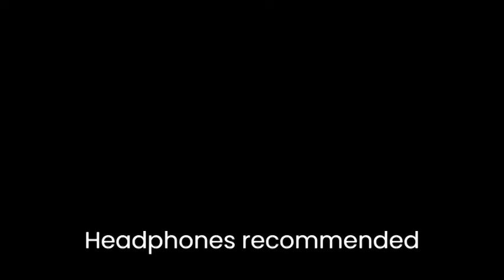Teto tries ASMR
dont worry yall her bed is good